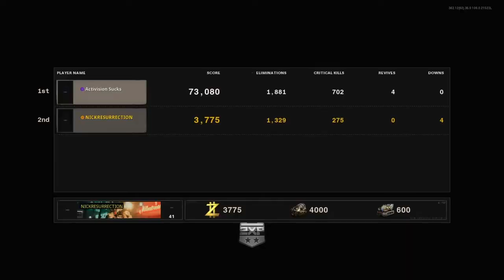Cold War Zombies boss battle! Can we survive to escape?